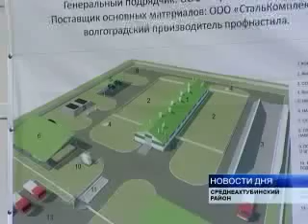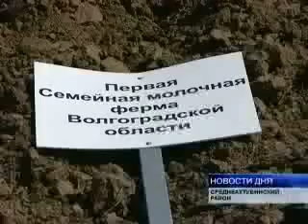ПОСТРОЯТ ПЕРВУЮ РЕГИОНЕ СЕМЕЙНУЮ ФЕРМУ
В Среднеахтубинском районе  началось строительство первой в Волгоградской области семейной молочной фермы. 15 июля состоялась закладка камня в фундамент будущего комплекса. Планируется, что всего в регионе будет возведено 11 подобных  ферм - кроме Средней Ахтубы также в Быковском, Михайловском, Новониколаевском, Урюпинском районах.